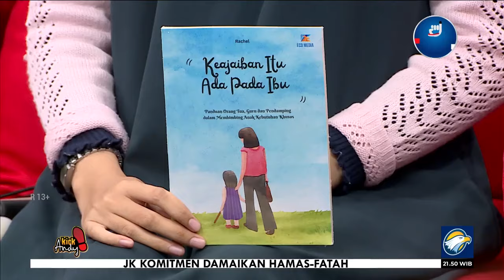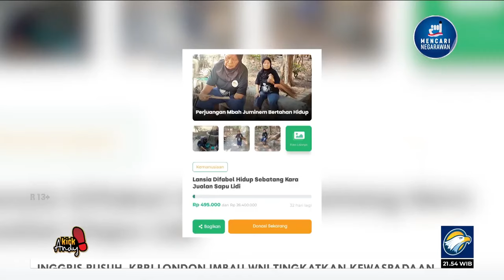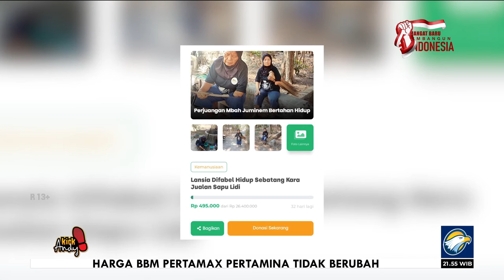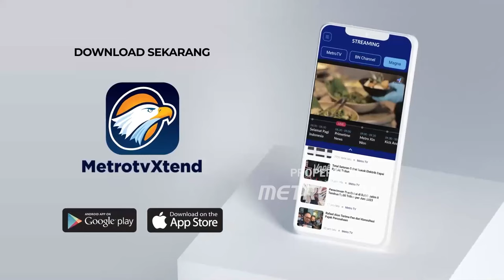Kick Andy - Keajaiban Itu Ada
METRO TV - Mereka adalah para penyandang disabilitas yang memiliki prestasi dan mampu hidup mandiri. Keterbatasan fisik tak menyurutkan langkah hidup mereka untuk mewujudkan cita-cita. Mereka ialah Namira Zania dan Rachel Siloam.

Saksikan KickAndyShow “Keajaiban Itu Ada"